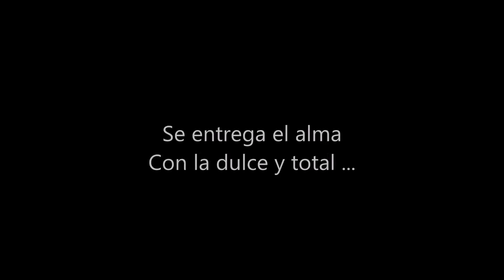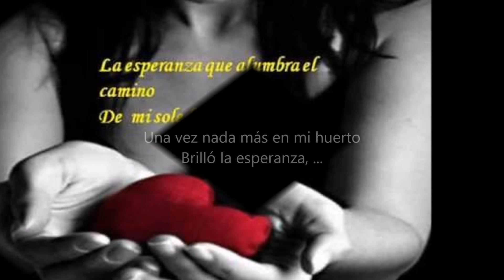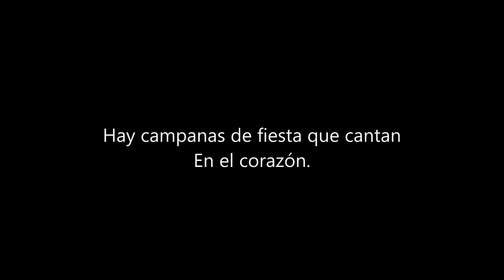Johnny- Solamente una vez (Lyrics) (You Belong To My Heart)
Solamente una vez
Amé en la vida
Solamente una vez

Una vez nada más en mi huerto
Brilló la esperanza,
La esperanza que alumbra
El camino de mi soledad

Una vez nada más
Se entrega el alma
Con la dulce y total renunciación

Y cuando ese milagro reliza
El prodigio de amarse
Hay Campanas de fiesta que cantan

Y cuando ese milagro realiza

Johnny Liebkind- Solamente una vez (You Belong To My Heart) (Olen onnellinen) .